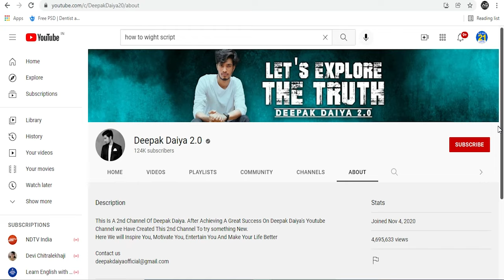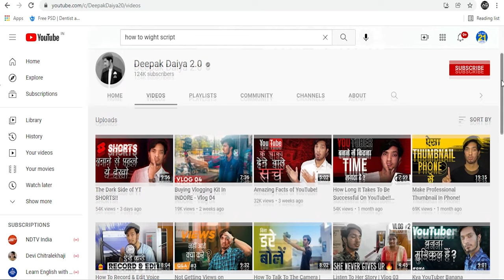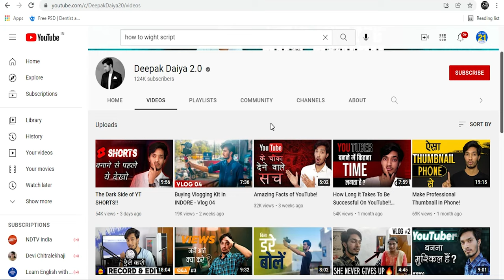How Many Videos Required To upload daily on YouTube? Kya Youtube Par Daily Video Dalna Chahiye ? wt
25 MM Lens
50 MM lens

How Many VideosRequireduploaddaily on YouTube?Kya YouTube Par Daily Video Dalna Chahiye ?
Kya Youtube Par Daily Video Dalna Chahiye ?
How Many Videos Required To upload daily on YouTube?
How to Upload Regular Videos on YouTube
YouTube Par 1 Din  main Kitni Video Upload karna chaiea

License